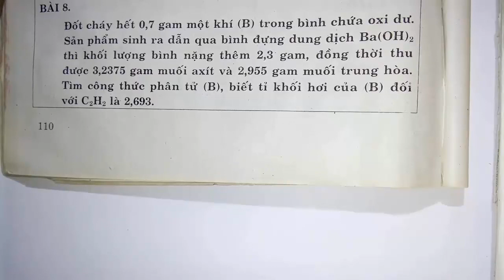THẦY QUANG - MẤT GỐC HOÁ HỌC - DẠNG TOÁN TÌM CÔNG THỨC PHÂN TỬ CỦA HỢP CHẤT HỮU CƠ - TẬP 36